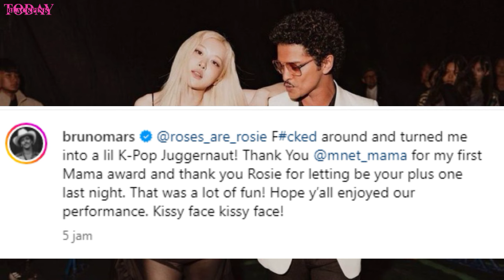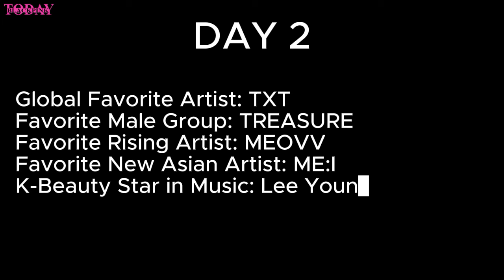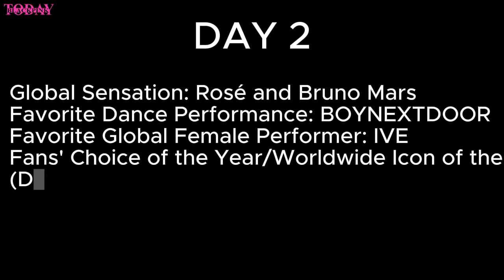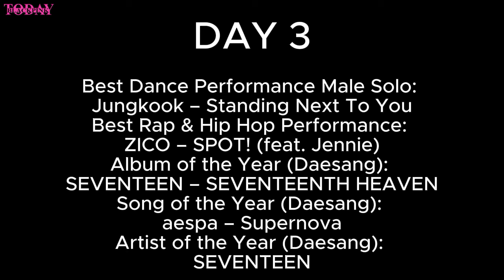ALL The Winners & Daesang at MAMA 2024 Day 1 2 3, Blackpink's, BTS, Bigbang, Seventeen, Aespa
ALL The Winners & Daesang at MAMA Awards 2024
Day 1:
Best New Male Artist: TWS
Best New Female Artist: ILLIT
Favorite Global Performer Male: RIIZE
Inspiring Achievement: Park Jin Young (JYP)
Best Dance Performance Male Group: TWS

Day 2:
Fans' Choice:
aespa, IVE, BABYMONSTER, (G)I-DLE, IU,
Jimin BTS, Jennie BLACKPINK, Jungkook BTS,
NCT Dream, ZEROBASEONE, TXT,
Lee Young Ji, Stray Kids, RM BTS, TWICE,
UNIS, V BTS, SEVENTEEN, ENHYPEN
Global Favorite Artist: TXT
Favorite Rising Artist: MEOVV
K-Beauty Star in Music: Lee Young Ji
Favorite Male Group: TREASURE
Favorite New Asian Artist: ME:I
Worldwide KCONers' Choice: ZEROBASEONE
Global Sensation: Rosé BLACKPINK and Bruno Mars
Favorite Dance Performance: BOYNEXTDOOR
Favorite Global Female Performer: IVE
Fans' Choice of the Year/Worldwide Icon of the Year (Daesang): Jimin BTS

Day 3:
Best Vocal Performance Solo: BIBI – Bam Yang Gang
Best Vocal Performance Group: (G)I-DLE – FATE
Best Male Group: SEVENTEEN
Best Female Group: aespa
Favorite Global Trending Music: Byeon Woo Seok
Best Choreography: aespa – Supernova
VISA Super Stage: SEVENTEEN
Best Dance Performance Female Group: aespa
CJ Global Performance Award: ZEROBASEONE
Best Music Video: aespa – Armageddon
Favorite Asian Artist: INI
Music Visionary of the Year: G-DRAGON
Best Male Artist: Jungkook
Best Female Artist: IU
Best Dance Performance Male Solo: Jungkook – Standing Next To You
Best Rap & Hip Hop Performance: ZICO – SPOT! (feat. Jennie)
Album of the Year (Daesang): SEVENTEEN – SEVENTEENTH HEAVEN
Song of the Year (Daesang): aespa – Supernova
Artist of the Year (Daesang): SEVENTEEN

APT.
Rose APT
blackpink news,
blackpink news today update,
blackpink today,
blackpink update,
kpop news,
kpop idols,
kpop rumors,
APT RAK
ROSÉ & Bruno Mars APT  WIN in M Countdown
ROSÉ & Bruno Mars APT.  WIN in MNET M Countdown
rose apt win today
rose m countdown win today
rose m net m count down today
ROSÉ X BRUNO AT MAMA